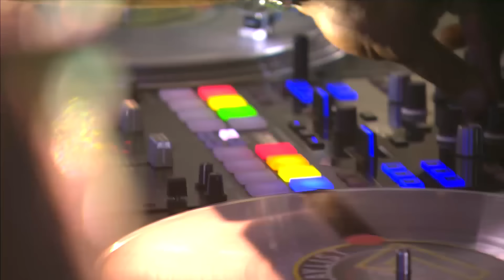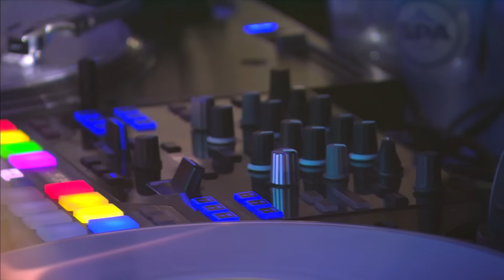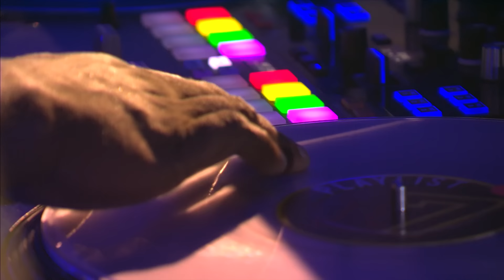DJ Jazzy Jeff | Tomorrowland Belgium 2018